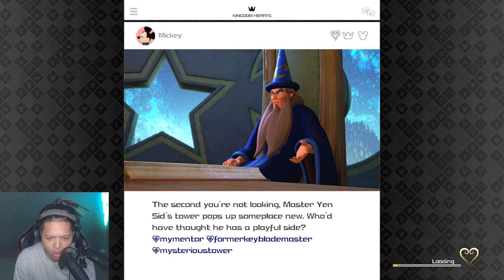DIBANG BANG HEARTLESS! Kingdom Hearts 3 Proud Mode #25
Playlist Kingdom Hearts 3 Proud Mode

Qorygore - We're Going Crazy ft Matthew Sayersz
(Official Music Video)